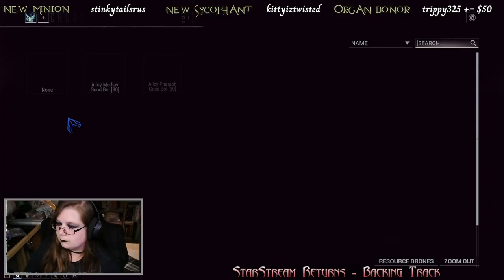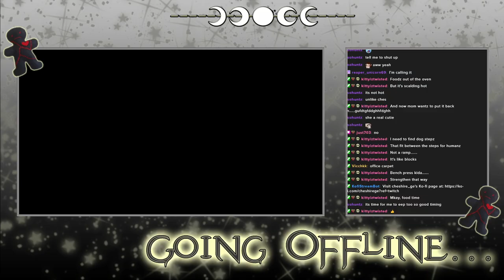Warframe - Archived Twitch Stream - 2/10/2024